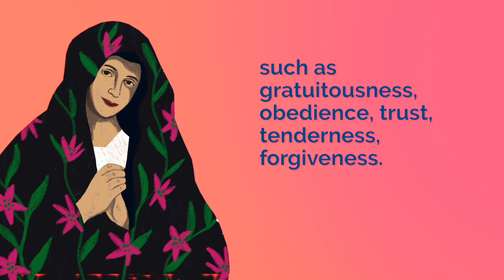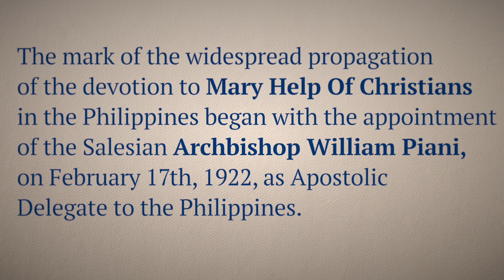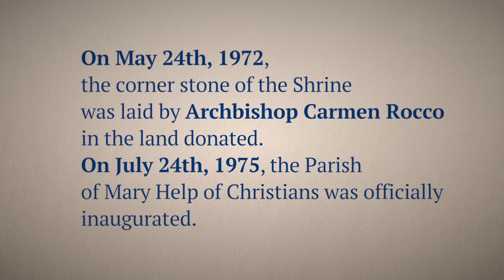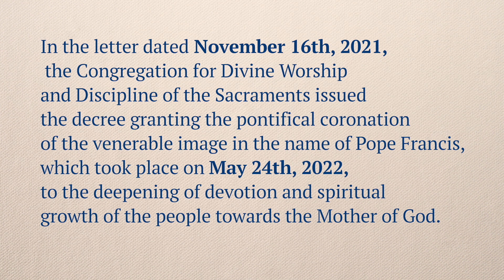NOVENA MARY HELP OF CHRISTIANS 2023 - EIGHTH DAY